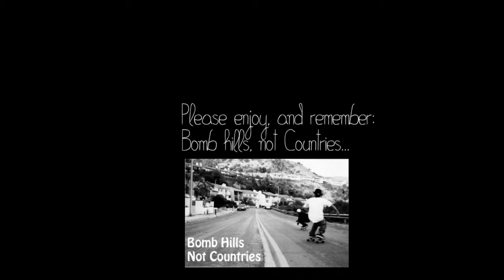Second Nature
this is a bunch of stuff i captured with my gopro hero3 in the spring. the song is
slow motion (instrumental) by third eye blind